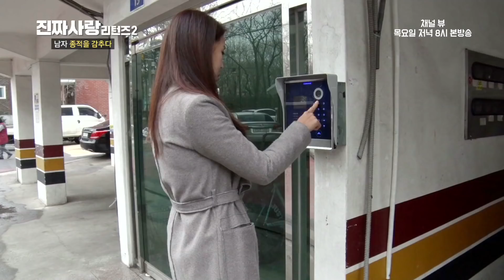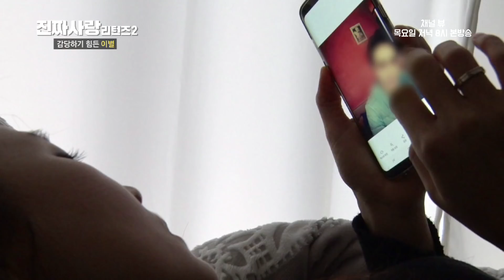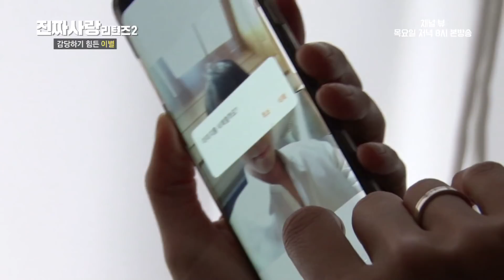"새 여자친구야" 쓰레기 남친과 재회 [진짜사랑 리턴즈2 3-2]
[진짜사랑 리턴즈2]
"새 여자친구야" 쓰레기 남친과 재회
구남친 ㄹㅇ 뻔뻔보스

매주 금요일 밤 11시 채널 뷰 본방송
매주 금요일 오후 5시 유튜브 업로드

♥매주 진짜사랑리턴즈 가 보고싶다면 구독버튼 눌러주세요!